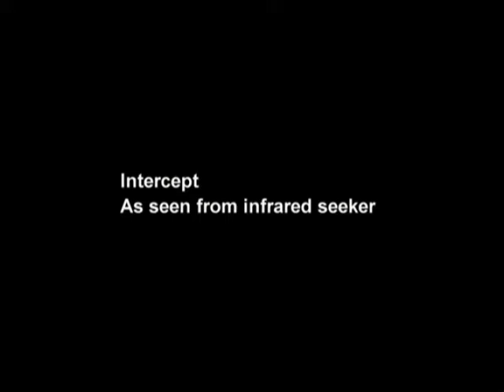Navy Pacific Blitz 08 BMD Test Event Success, B-Roll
Navy Intercepts Ballistic Missile Target in Fleet Exercise Pacific Blitz

PACIFIC MISSILE RANGE FACILITY, KAUAI, HAWAII  Vice Adm. Samuel J. Locklear, Commander, U.S. Third Fleet announced today the successful Navy intercept of a ballistic missile target over the Pacific Ocean during Fleet Exercise Pacific Blitz. This was the first Fleet operational firing to employ the Standard Missile-3 (SM-3) against a ballistic missile target. Command and control of this mission resided with Commander, U.S. Third Fleet, based in San Diego, Calif.

Pearl Harbor-based Aegis destroyers, USS Paul Hamilton (DDG 60) and USS Hopper (DDG 70), which have been upgraded to engage ballistic missiles, fired SM-3 missiles at separate targets. During this event, a short-range ballistic missile target was launched from the Pacific Missile Range Facility (PMRF), Barking Sands, Kauai, Hawaii. Upon detecting and tracking the target, USS Paul Hamilton, launched a SM-3 missile, resulting in a direct-hit intercept. Following USS Paul Hamiltons engagement, PMRF launched another target. USS Hopper successfully detected, tracked and engaged the target. The SM-3 followed a nominal trajectory, however intercept was not achieved. Extensive analysis of the flight mission will be used to improve the deployed Aegis BMD system. The Aegis Ballistic Missile Defense (BMD) flight record is 16 of 19 intercepts.

The successful engagement of ballistic missile targets from ships at sea is extraordinary, Locklear said. Pacific Blitz highlights the successful transition from developmental test flights to operational fleet execution and demonstrates the viability of the Maritime BMD Concept of Operations.

Ballistic Missile Defense is a Navy core mission and a key warfighting capability for the U.S. Maritime Strategy, which calls for credible combat power to be continuously postured to protect Americas vital interests. BMD provides the ability to use international waters to defend against established and emergent threats, which underlies the importance of free and lawful use of the seas.

Hitting a bullet with a bullet is a phrase often used to explain the complex engineering challenge of conducting a direct hit of a ballistic missile with a closing rate of thousands of miles per hour. Such an intercept capability is referred to as hit-to-kill. The missile collides with the target, destroying the target with the sheer force of impact. The energy released from the impact is equivalent to the force released when a ten ton truck traveling at 600 miles per hour hits a wall.